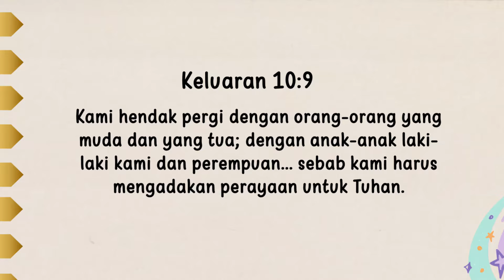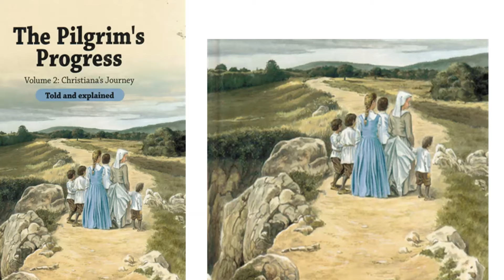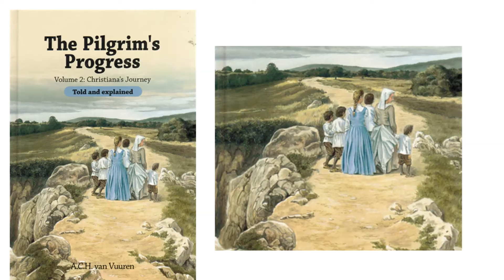Renungan Pagi Anak 2024 | 7 Februari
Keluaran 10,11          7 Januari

"Kami hendak pergi dengan orang-orang yang muda dan yang tua; dengan anak-anak laki-laki kami dan perempuan... sebab kami harus mengadakan perayaan untuk Tuhan. " Keluaran 10:9.

Tuhan selalu mempunyai sebuah tempat bagi anak-anak remaja putra dan putri, dan bahkan anak kecil, dalam rencana keselamatan-Nya yang besar. Allah ingin nak-anak laki-laki dan perempuan berada dalam kebaktian keluarga, dalam Sekolah Sabat, dalam gereja dan dalam surga. Pada saat Allah memanggil umat-umat-Nya keluar dari Mesir, Dia tak ingin satupun anak yang tertinggal.
Kita berada dalam perjalanan dari dunia tua yang jahat ini menuju surga, dan jika kalian bisa mendengar hati orang tua kalian berkata, mereka akan mengatakan, "Dengan orang-orang yang muda dan yang tua; dengan anak-anak laki-laki kami dan perempuan, kami akan pergi bersama-sama ke surga.”  Allah meletakkan kerinduan ini dalam hati para orang tua, karena itu adalah bagian dari rencana-Nya.
 Pernahkan kalian membaca Pilgrim Progess? Kalian tahu, bagian pertama dari buku itu menceritakan bagaimana seorang pria yang bernama Christian berjuang melewati dunia ini dan masuk ke dalam kerajaan surga. Lalu bagian yang kedua menceritakan bagaimana istrinya, Christiana, anak-anak berjuang melewati dunia ini menuju kerajaan surga juga. Suatu hari, seorang nenek selesai membacakan buku ini untuk cucu laki-laki yang berusia 5 tahun, Johny. Ketika dia menutup buku itu, Johny memandang wajahnya dan bertanya, "Nenek, dalam semua buku ini, yang mana orang yang paling nenek sukai?" Nenek itu berpikir dengan cepat, kemudian menjawab,"Saya pikir saya paling suka Christian." "Nenek suka?" tanya Johny, sedikit terkejut. "Ya," jawab nenek itu. 'Tidakkah kamu juga suka?" "Tidak," jawab Johny, "saya tidak suka." "Kalau begitu yang mana yang paling kamu suka?" tanya sang nenek. "Saya paling suka Christiana," jawab Johny. "Dan mengapa kamu paling suka Christiana?" tanya neneknya. "Karena Christiana membawa anak-anak bersama dia. ltulah alasannya," kata Johny "Saya pikir kamu benar," neneknya dengan penuh pengetian menyetujuinya.
Saya tahu harapan terbesar dari para orang tua kalian adalah membawa kalian bersama dengan mereka ke dalam kerajaan surga. Buatlah hal itu semudah mungkin bagi mereka. Datanglah dengan rela ke kebaktian keluarga, datanglah dengan rela ke Sekolah Sabat; dan duduklah dengan rela bersama mereka pada waktu kalian pergi ke gereja untuk berbakti pada Allah.

We will go with our young and with our old, with our sons and with our daughters ...; for we must hold a feast unto the Lord. " Exodus 10:9.

God has always had a place for junior boys and girls, and even tiny tots, in His great plan of salvation. God wants boys and girls in family worship, in Sabbath school, in church, and in heaven. When God called His people out of Egypt He wasn't willing that even one child be left behind.
 We are on our way from this wicked old earth to heaven, and if you could hear the hearts of your parents talking, they would be saying, 'With our young and our old, with our sons and our daughters, will we go, for we must be together in heaven." God has put these longings in the hearts of parents, for that is part of His plan.
Have you ever read Pilgrim's Progress? You know, the first part of that book tells how a man named Christian struggled through this world and into the kingdom of heaven. Then the second part tells how his wife, Christiana, and the children struggled through this world to the kingdom of heaven also. Well, one day a grandmother finished reading this book to her 5-year-old grandson Johnny. As she closed the book, Johnny looked into her face and said, "Grandma, in all the book, which person did you like the best?" Grandma thought quickly, then replied, "l think l' liked Christian the best" “You did?" asked Johnny, a little surprised. "Yes," replied Grandma. "Didn't you?" "No," said Johnny, "l didn't." “Well, which one did you like the best?" asked Grandma. "l liked Christiana the best, I did," said Johnny. "And why did you like Christiana the best?" asked Grandma. "Because Christiana took the children with her that’s why," said Johnny. "l think you're right," agreed Grandma thoughtfully.

I know that your parents' greatest hope is to take you with them into the kingdom of heaven. See that you make it as easy for them as is possible. Come willingly to family worship; go willingly to Sabbath school; and sit willingly with them when they go to church to worship the Lord.